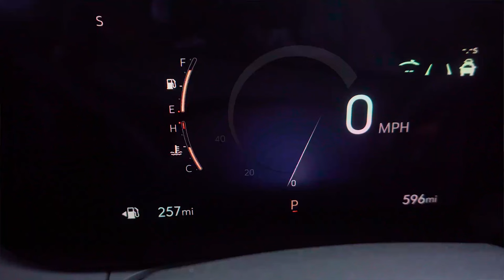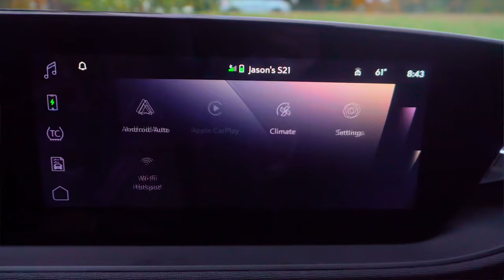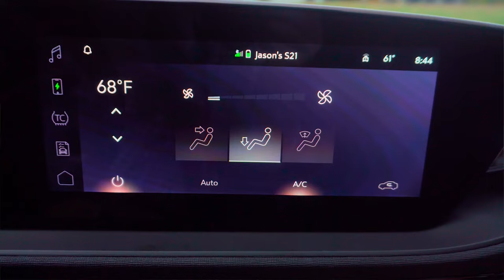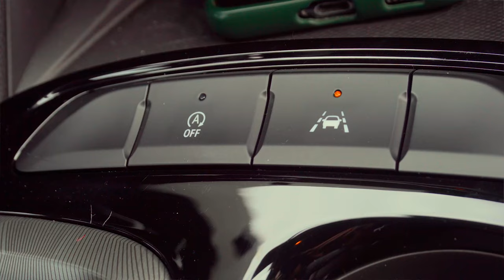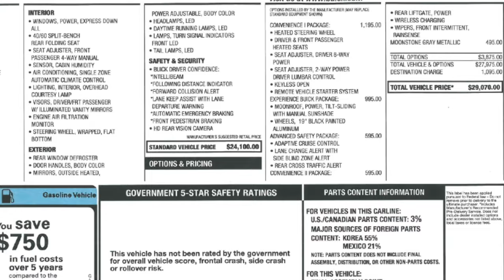2024 Buick Envista // The Newest Buick targets Young Professionals // Full Review & Walk Through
Buick is trying to turn a new leaf with their latest model, brand new for 2024, the Buick Envista. Their new design language is targeted at young professionals and young families. A sporty look, a peppy 1.2L turbocharged 3-cylinder (137-hp, 162 lb-ft torque) are standard, as are a 6-speed automatic transmission and front-wheel drive. Sporty-looking, efficient, spacious, and affordable, this thing has all of the right stuff on paper. How does it hold up in real life? Let's take a look.

2024 Buick Envista (Sport Touring) Review

My setup:
Sony A6300
GoPro 9 camera
Rode Wireless II mic
External Camera Mount
Internal Camera Mount

0:00 Intro
0:32 Powertrain
1:28 Exterior
7:03 Interior
13:57 Driving Impressions
20:16 Conclusion